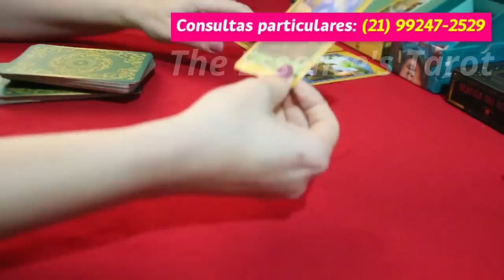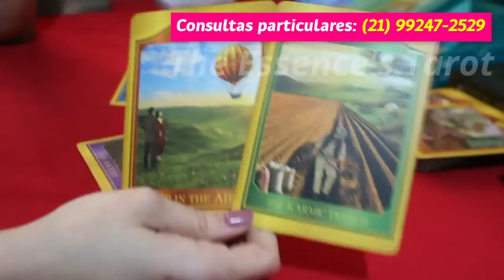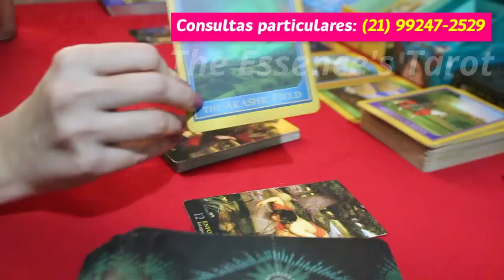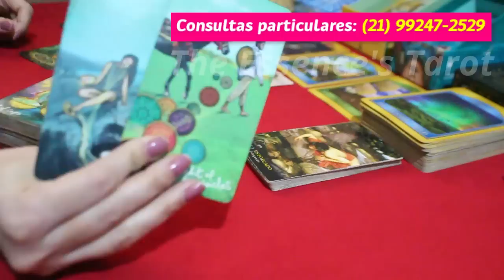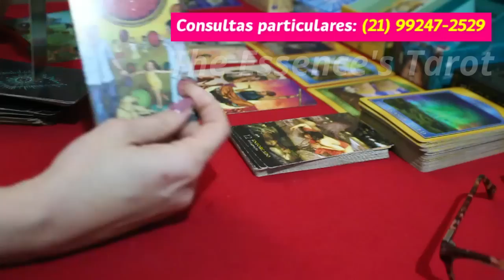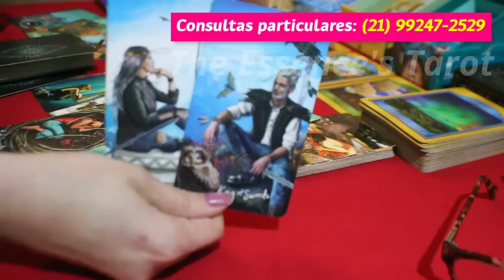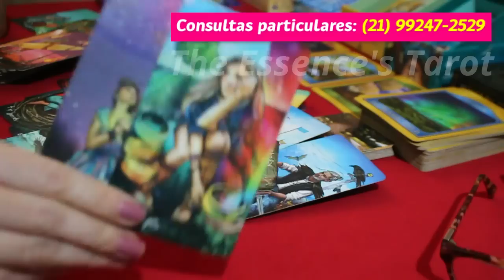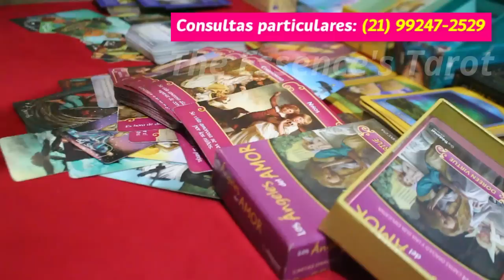💖 É MUITO AMOR! 💖 - MENTIRA FAZ PERCEBER O QUANTO TE AMA! 💖👩‍❤️‍👨 // LUA CHEIA EM CAPRICÓRNIO 🌕♑️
♑️ Tiragem de tarô coletiva para a Lua Cheia em Capricórnio do dia 03/07/2023.

🌺 Seja membro e ganhe vários benefícios: emoticons, selo de fidelidade, vídeos com tiragens de temas escolhidos por vocês entre outras coisas:

* ORÁCULOS *